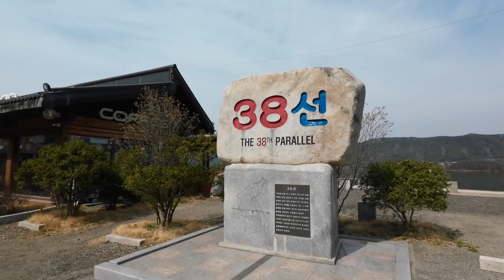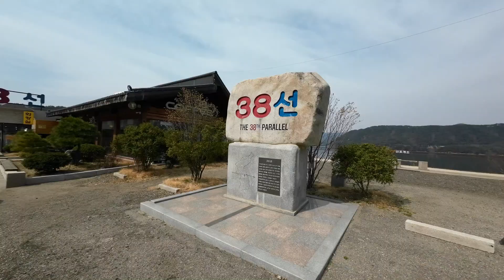반년살아보기 퇴소식 | 한계2리 재내마을 | 한계리 베이스캠프 | 인제군한계리반년살아보기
퇴소식 당일 아침 숙소( 한계2리 베이스캠프 ) & 주변 마을 풍경, 퇴소식(인제군귀농귀촌종합지원센터),
서울가는길(38선 휴게소)

2023/10/10~2024/3/22